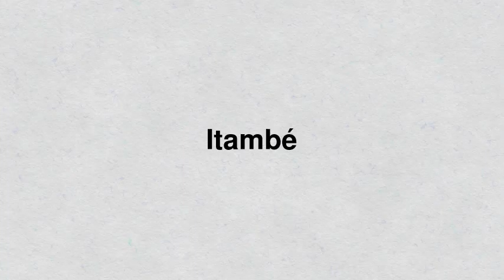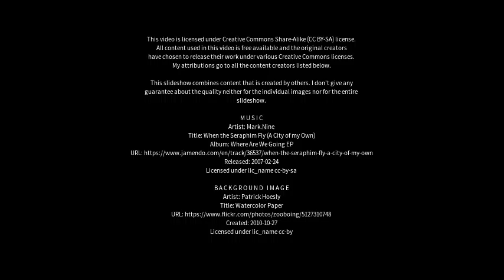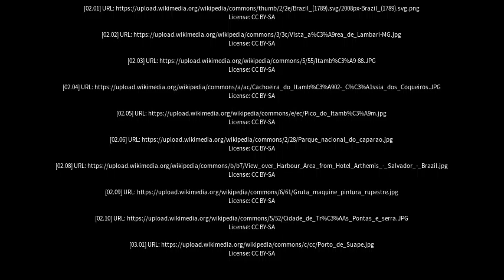Best places to visit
Best places to visit - Itambé (Brazil) Best places to visit - Slideshows from all over the world - City trips, nature pictures, etc.